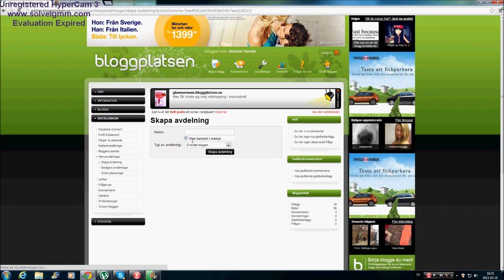How to get a nice background in your blog c:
To makes this quick but it maybe just work on a sweidsh site called bloggplatsen.se c